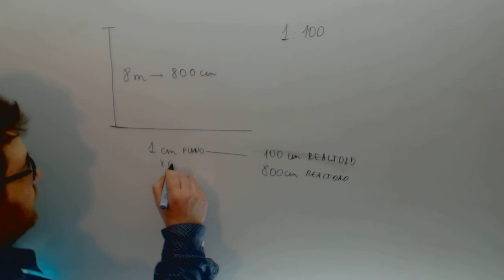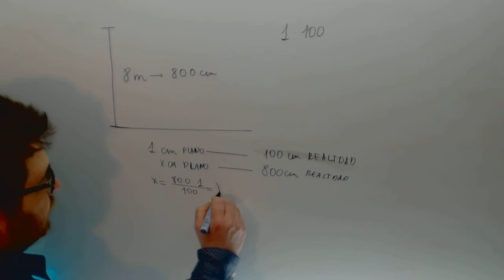Escala altura Matematicas Acceso CFGS Academia Usero Estepona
Escala altura Matematicas Acceso CFGS Suscríbete a nuestro canal en Youtube para ayudarnos a seguir creciendo Academia Usero en Estepona, el centro de formación con más vídeos en Internet del Mundo presenta